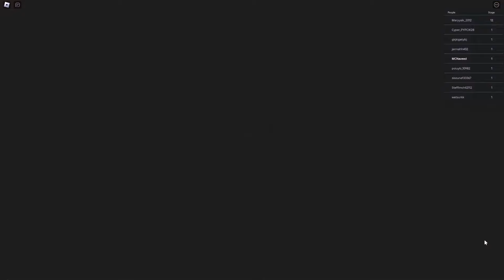TEAMWORK ESCAPE PRISON RUN! (OBBY) [EP 2] AND SURVIVE HIS EVIL PLANS !!